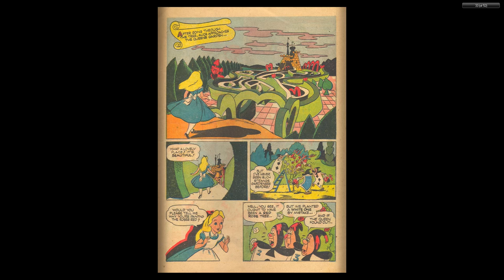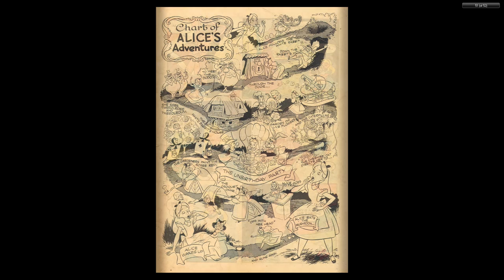DISNEY Dell Four Color Comics #0331 Alice in Wonderland